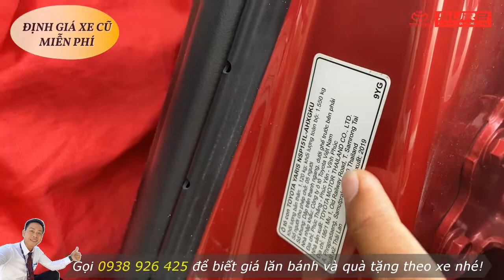Xe chạy gia đình nhỏ gọn Toyota Yaris 2019 như xe mới, chưa từng sơn lại | VĂN THẮNG TÂN CẢNG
TOYOTA YARIS 1.5G 2019 có giá bán 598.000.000 đồng